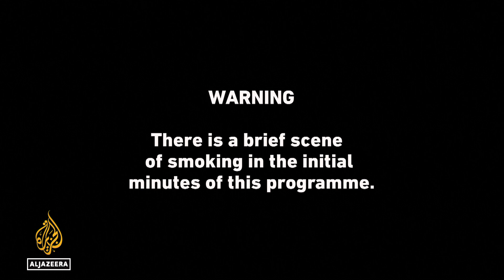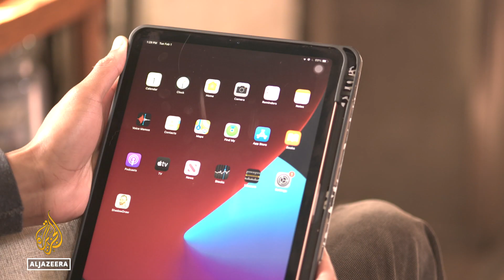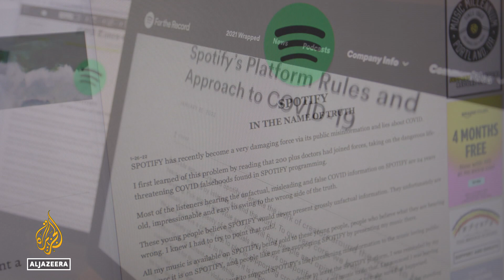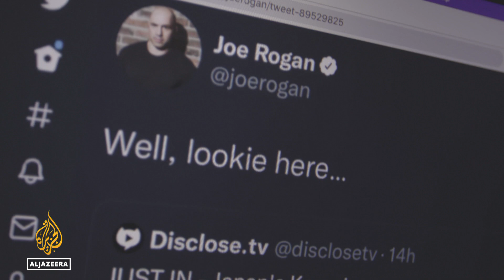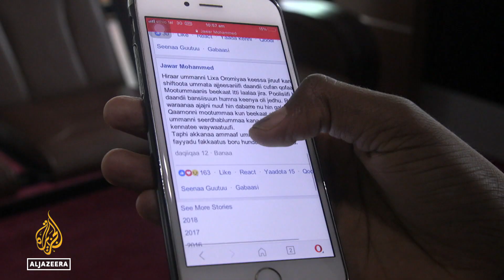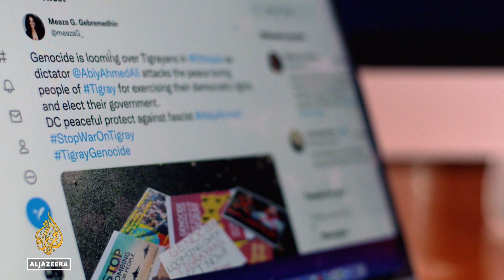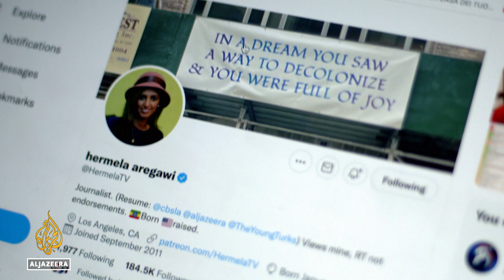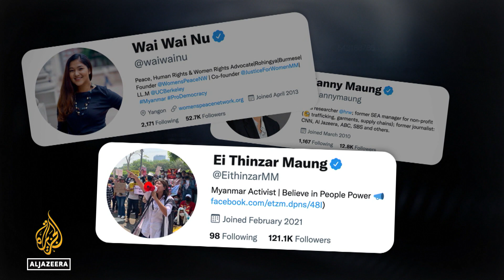Joe Rogan, COVID misinformation & Spotify’s $100m dilemma | The Listening Post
A new front has opened up in the battle over content moderation, turning our attention from Facebook and Twitter to the land of podcasts.

Contributors:
Zaid Jilani - Writer, Inquire
Kat Rosenfield - Co-host, "Feminine Chaos" & culture writer
Joshua Dudley - Media and entertainment writer, Forbes and co-Host, "Let's Yell About Movies!"
Jessica Malaty Rivera - Epidemiologist and science communicator

On our radar:
One year after the military coup in Myanmar, Johanna Hoes explains how journalists there are still paying the price.

Hashtag Battles in Ethiopia:
For 15 months now, the conflict in Ethiopia has been fought under a near-total media blackout. Nicholas Muirhead looks at the online activism filling the information void.

Contributors:
Claire Wilmot - Doctoral researcher, London School of Economics
Abebe Gellaw - Journalist
Meaza Gidey Gebremedhin - Tigrayan activist

00:00 Intro
01:57 Spotify's Joe Rogan dilemma
11:18 Journalists in Myanmar
13:20 Hashtag battles in Ethiopia
23:24 End note